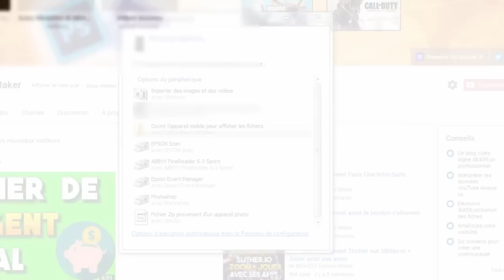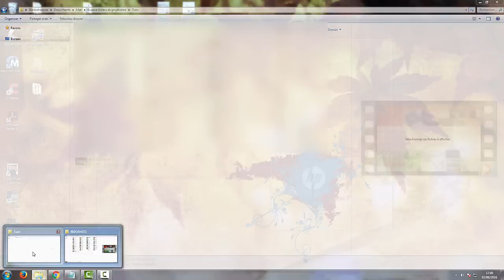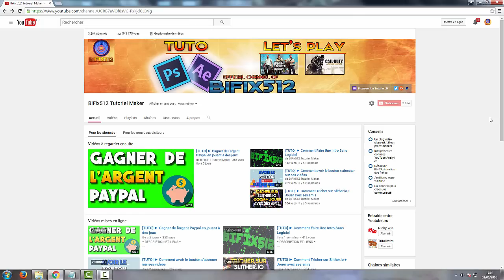[TUTO] ► Comment transférer ses photos et vidéos iPhone vers son PC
◆ IMPORTANT ◆

Salut les amis ! C'est Bifix et Aujourd'hui nouveau tutoriel où l'on va apprendre à transférer ses vidéos ou vos photos, images qui sont sur votre iPhone, iPod Touch ou iPad vers votre ordinateur. Votre appareil Apple peut être de n'importe quelle génération ! Cela marchera dans tous les cas !

● J'espère que cette vidéo vous a aidé ! Si c'est le cas n'hésite pas à lâcher un like :D ça fait toujours plaisir !

Rendez-vous la semaine prochaine pour le prochain Tutoriel !
✔ Tu as une idée ? Propose moi ton tutoriel :D